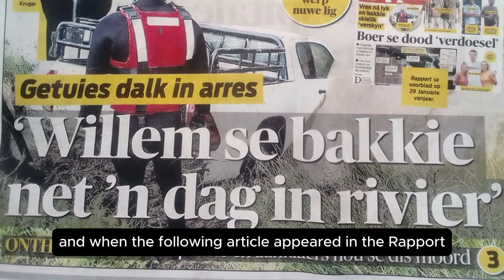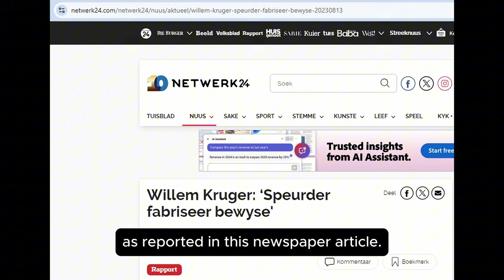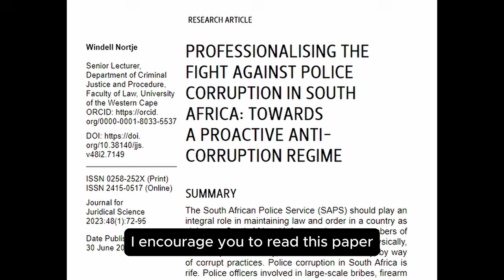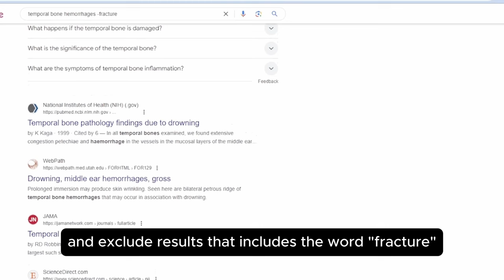The Willem Kruger Investigation: What is going on? | More evidence.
In this video, I put a question to the Mpumalanga Police Services - What is going on with the investigation into Willem Kruger's death? I then present my theory as to why there has been no progress. I then also reveal new evidence that points to a death drowning.